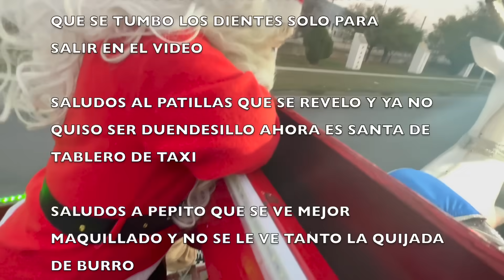FELIZ NAVIDAD EN LOS BARRIOS, AQUI FUE B4L4C3R4-GRANJA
¡Feliz Navidad! En estos momentos, nuestro querido México está viviendo un momento delicado. Durante estas fiestas, un abuso de autoridad sucedió

en una zona de nuestro estado, donde los vecinos se defendieron

Estas son noticias trágicas que nos tocan de cerca, y nos invitan a reflexionar sobre la importancia de la cultura de nuestra amada familia.